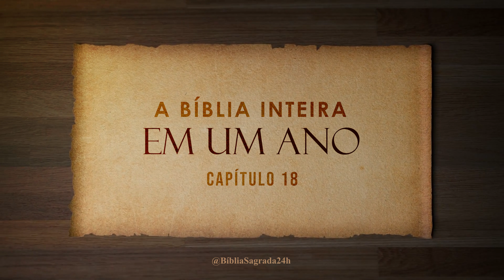A Bíblia Inteira em um Ano | Dia 83 de 366 | 2 Samuel 16-18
2 Samuel é o décimo livro do Antigo Testamento da Bíblia e continua a narrativa da história de Israel, especialmente focada no reinado do rei Davi.

O livro começa com a morte de Saul e seus filhos na batalha contra os filisteus. Davi é então ungido como rei sobre Judá, enquanto Isbosete, filho de Saul, é proclamado rei sobre Israel. Após uma série de conflitos e alianças políticas, Davi é estabelecido como rei sobre todo Israel.

2 Samuel narra muitos eventos importantes do reinado de Davi, incluindo sua captura de Jerusalém e a transferência da Arca da Aliança para a cidade, seu desejo de construir um templo para Deus, suas vitórias militares e sua queda moral com Bate-Seba e o subsequente julgamento divino.

O livro também destaca os desafios enfrentados por Davi em seu próprio lar, incluindo as rebeliões de seus filhos, como Absalão. Apesar das dificuldades, Davi é apresentado como um homem segundo o coração de Deus, cuja fé e arrependimento são evidentes em suas ações e palavras.

2 Samuel é uma narrativa rica em lições sobre liderança, fé, humildade, arrependimento e a soberania de Deus. Ele revela os altos e baixos da vida de Davi e a fidelidade contínua de Deus em meio às circunstâncias desafiadoras. Também estabelece a fundação para a linhagem real de Davi, que culminará na vinda do Messias, Jesus Cristo.